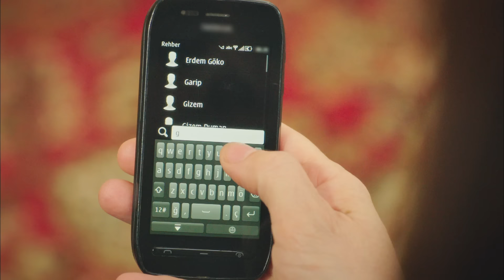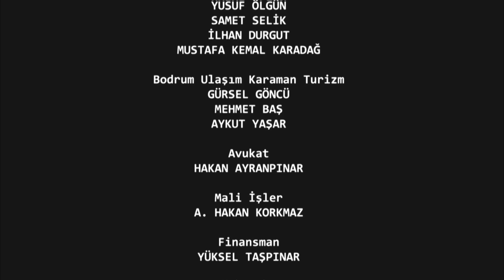Çilek Kokusu 6. Bölüm (FULL HD)